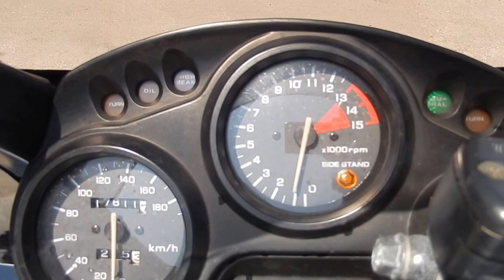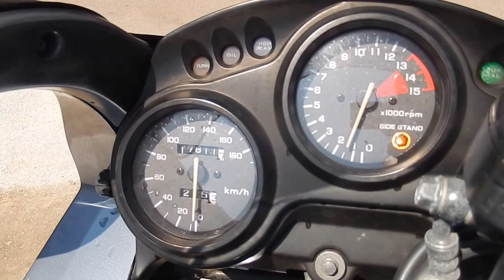No B6766 HONDA CBR600F